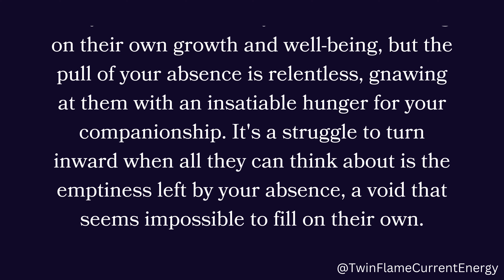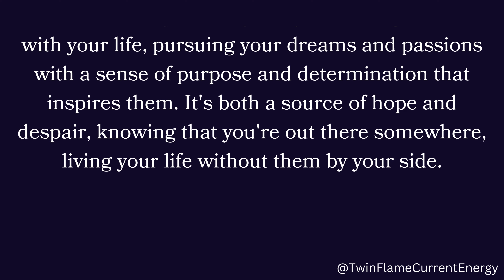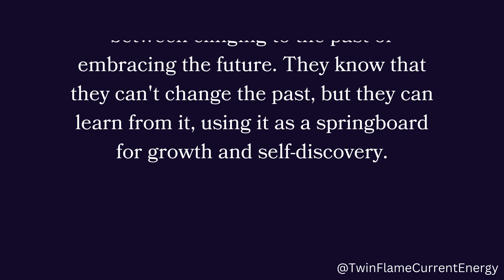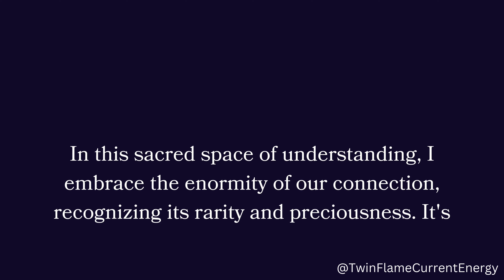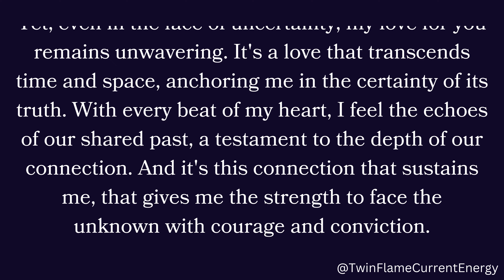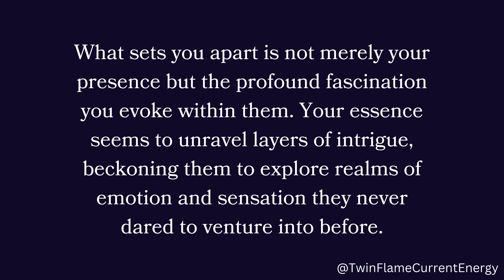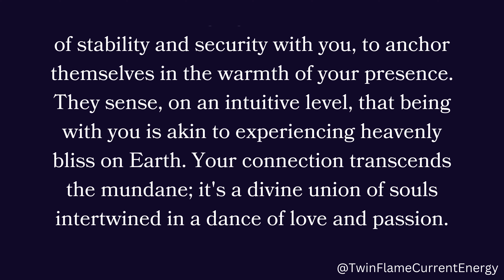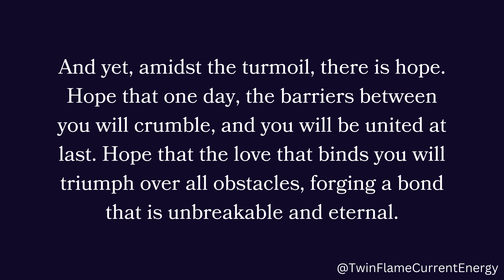They sense that you are making progress. They're becoming concerned about it. Captivated by your...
They sense that you are making progress. They're becoming concerned about it. Captivated by your...🫣❤️😍 Twin Flame DM To DF Today